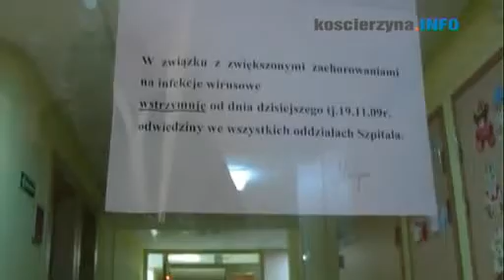Uwaga zakaz odwiedzin!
Zakaz odwiedzin pacjentów wprowadzono na wszystkich oddziałach Szpitala Specjalistycznego w Kościerzynie. Ma to związek ze zwiększoną zachorowalnością na grypę i infekcje grypopodobne. W naszym szpitalu nie było na razie przypadków wirusa AH1N1, ale dyrekcja woli dmuchać na zimne. Zakaz odwiedzin obowiązuje do odwołania.